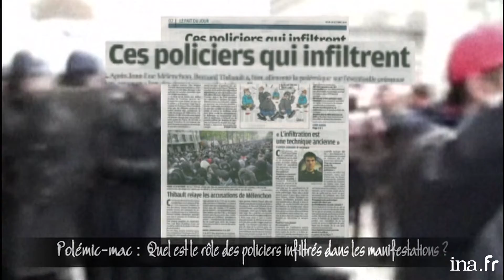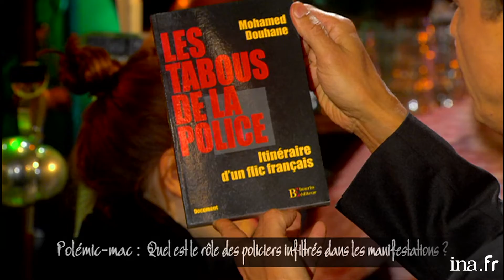Polémique : "Les policiers infiltrés dans les manifestations" | Archive INA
Magazine consacré à l'actualité culturelle et littéraire présenté par Daniel Picouly depuis le Café Charbon à Paris. Polémic-mac : Jean-Pierre Brard face à Mohamed Douhane à propos du rôle des policiers infiltrés dans les manifestations.